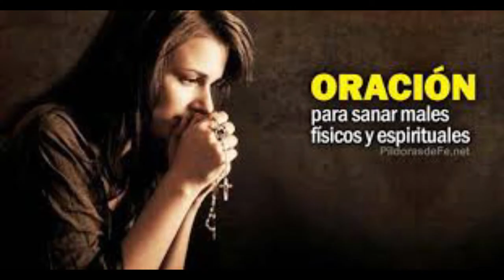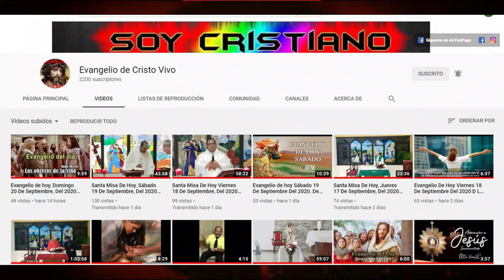Oración De Sanación Física y Espiritual. Con Marta María Páez Cáceres.